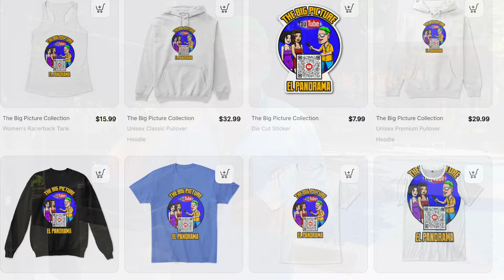What you need to know BEFORE COMING to THAILAND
utm_source=Thebigpicture&utm_medium=Elpanorama&utm_campaign=YouTube
This video provides you with a degree of what you need to know before coming to Thailand. You need to be aware of the fact that Thai Girls are as they are depicted in this video. You won't be sorry that you watched this video.